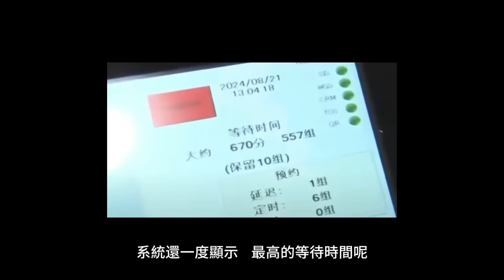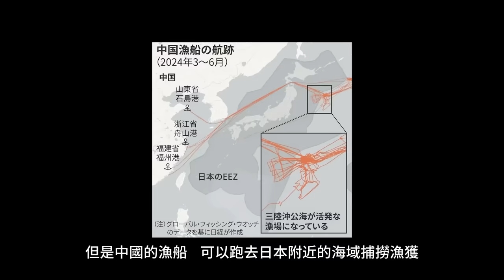說好的抵制呢？壽司郎北京開幕…小粉紅寧可半夜排隊也要吃！台灣人吃不起，預約排到20天候